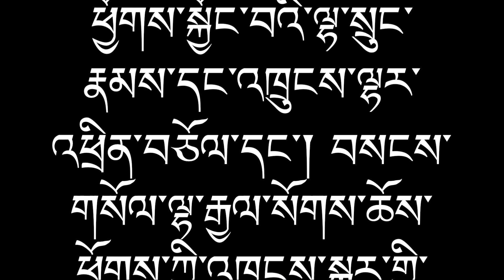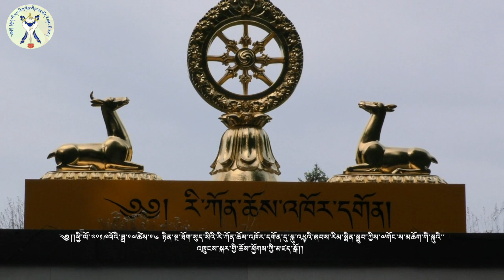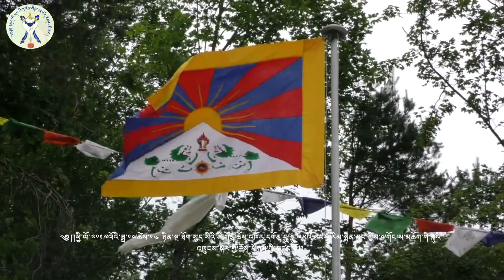༄།།ཕྱི་ལོ་༢༠༡༩ལོའི་ཟླ་༠༧ཚེས་༠༦ ཉིན་སྔ་ཐོག་སུད་སིའི་རི་ཀོན་ཆོས་འཁོར་དགོན་དུ་སྐུ་འཕྱྭའི་ཞབས་རིམ།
༄།།ཕྱི་ལོ་༢༠༡༩ ལོའི་ཟླ་༠༧ཚེས་༠༦ཉིན་ཞོགས་པའི་ཆུ་ཚོད་དགུ་དང་ཕྱེད་ཀའི་སྟེང་། རི་ཀོན་ཆོས་འཁོར་དགོན་གྱི་དགེ་འདུན་རྣམ་པའི་གཙོས་ཕྱི་ནང་གི་སྐུ་མགྲོན་དང་མཛད་གཙོ་རྣམས་ནས་༧གོང་ས་༧སྐྱབས་མགོན་ཆེན་པོ་མཆོག་གི་སྐུ་པར་མཐོང་གྲོལ་རིན་པོ་ཆེ་བཞུགས་ཁྲིར་སྤྱན་འདྲེན་དང་སྦྲགས་བཞུགས་ཁྲིར་མཇལ་ཁ་ཞུས་རྗེས་མཁན་བླ་དགེ་འདུན་རྣམ་པའི་དབུས་མང་ཚོགས་ནས་རྒྱལ་བའི་ཞབས་བརྟན་གསོལ་འདེབས་དང་ཞལ་འདོན་ཁག་གསུང་འདོན་གནང་། དེ་ནས་ཆུ་ཚོད་བཅུ་དང་ཕྱེད་ཀའི་ཐོག མི་མང་ནས་བཞུགས་ཁྲིིར་མཇལ་་ཁ་ཞུས་ཏེ་གོན་པའི་མདུན་ཐང་དུ་རི་ཀོན་ཆོས་འཁོར་དགོན་གྱི་མཁན་རིན་པོ་ཆེའི་དབུས་དགེ་འདུན་པ་རྣམས་དང་མང་ཚོགས་ཀྱིས་དཀར་ཕྱོགས་སྐྱོང་བའི་ལྷ་སྲུང་རྣམས་དང་འཁྲུངས་ལྷར་འཕྲིན་བཅོལ་དང་། བསངས་གསོལ་ལྷ་རྒྱལ་སོགས་ཆོས་ཕྱོགས་ཀྱི་འཁྲུངས་སྐར་གྱི་མཛད་སྒོ་གནང་བཞིན་པའི་བརྙན་འཕྲིན།།